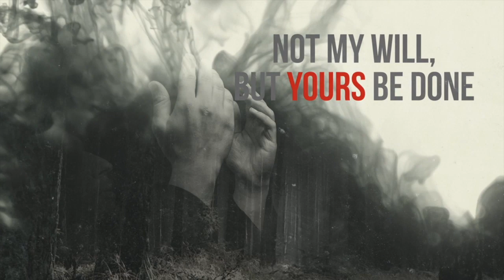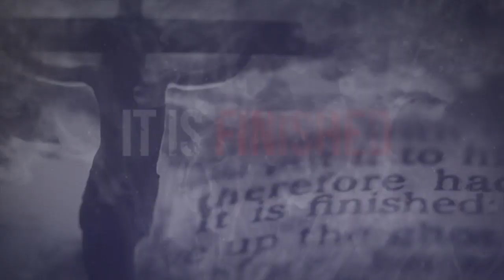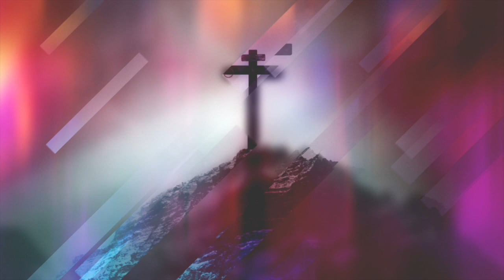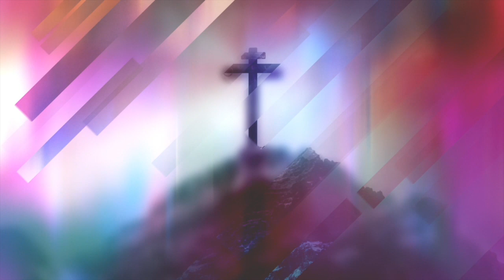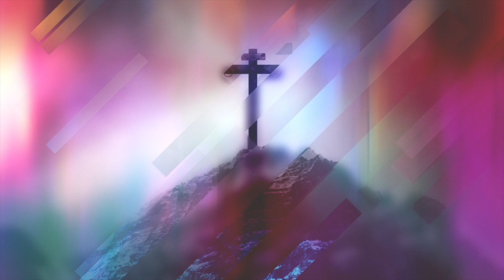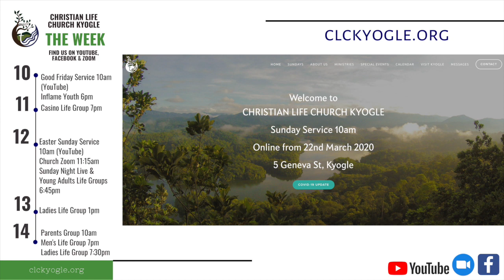Good Friday 10th April 2020 Christian Life Church Kyogle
Good Friday is so significant to our faith. It’s the very centre piece of all that we believe as Christians. Christ died on that cross in our place so that we could experience forgiveness. This morning’s service reflects on the eternal plan of salvation with a piece of spoken word poetry. Lauren plays a reflective song with some written words from Liz as we have communion together.  May you be blessed as you remember what Jesus has done for us.